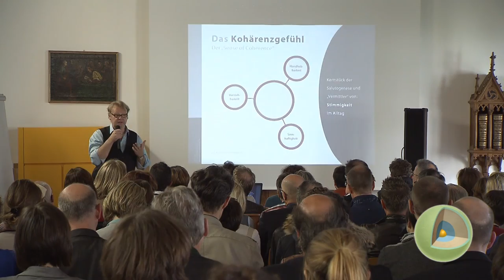TMA2014 Thomas Michael Haug